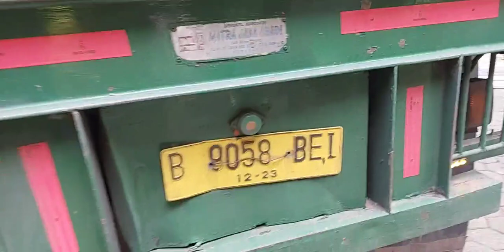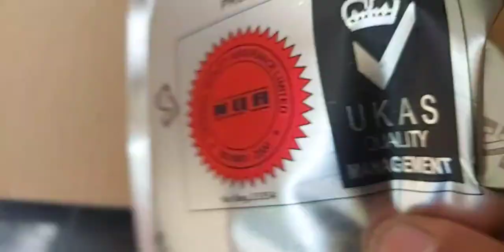LIVE KEDATANGAN CONTAINER TONER PHOTOCOPY